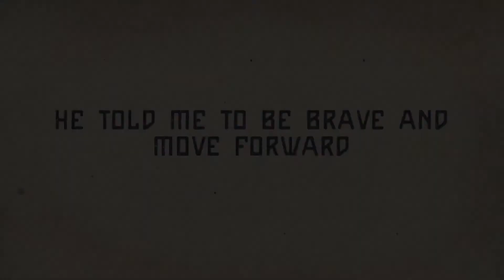Team 7 Dayspring